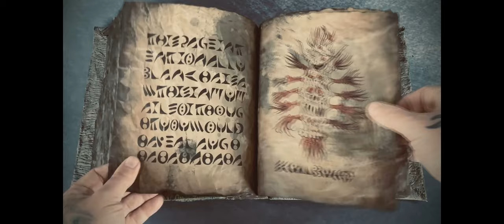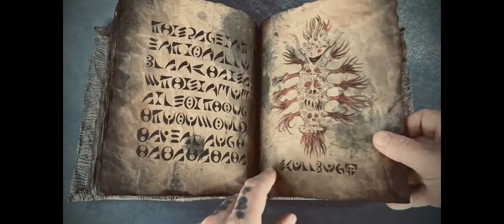5 Times the Evil Dead Necronomicon made an appearance in other Films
Top 5 times the Necronomicon had appeared in other movies.

😛About Maynerocket Plays😛

 Welcome to Maynerocket Plays. I'm a Vtuber who enjoys playing Fortnite, indie games, state of decay 2, 7 days to die, and survival games 2022. If you like my videos